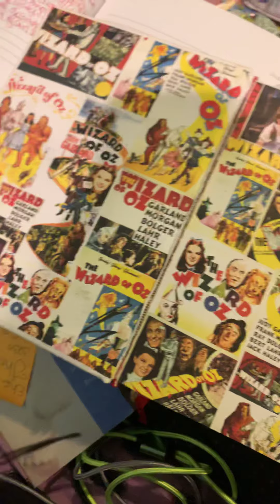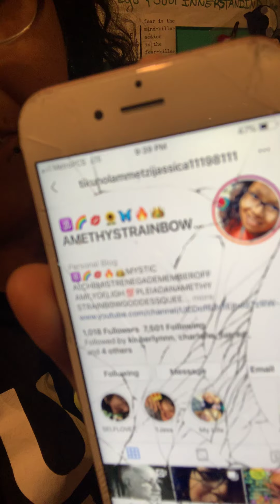My Truth, Don’t Judge a Book 📚 By It’s Cover 🧬🥰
My Truth, I leaned that We all Are in charge of our lives  and All The Drama, Negativa Mind, and My Sensitive Ass were Hidden Jewels 💎 That Helped Me find me and My Passion... I learned that I don’t make Mistakes, I Make Happy 😊Accidentz! My Soul is Driven by my Soul Passion To Help Everyone See Their Own Powerful Beautiful Lead By Unconditional SELFLOVE want to learn to meditate email 📧 Sending Unconditional ❤️ Love, Eternal Joy,& Infinite Abundance Sending Love ❤️, Light 💡 🔥♾🕉👁🕉♾🔥💋🧘🏾‍♀️🧬🌀🔑💣🔥🔥🔥🔥🔥🔥🔥🔥🔥🔥🔥🔥🔥